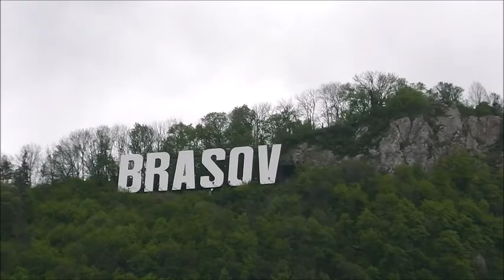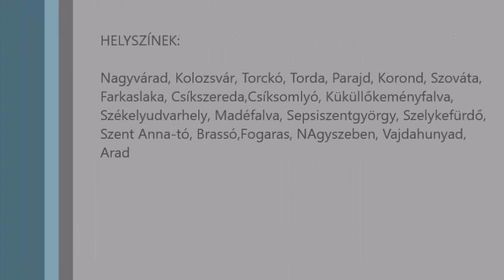HATÁRTALANUL_ERDÉLY_2016_04_18_MNRKÁI